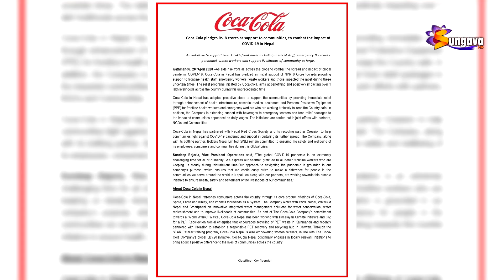कोभिड—१९ महामारी विरुद्ध लड्न नेपालमा कोका—कोला कम्पनीले ८ करोड सहयोग गर्ने प्रतिबद्धता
कोभिड—१९ महामारी विरुद्ध लड्न नेपालमा कोका—कोला कम्पनीले ८ करोड सहयोग गर्ने प्रतिबद्धता, राहत कार्यक्रमले देशभर १ लाख बढि लाभान्वित हुने विश्वास ।।